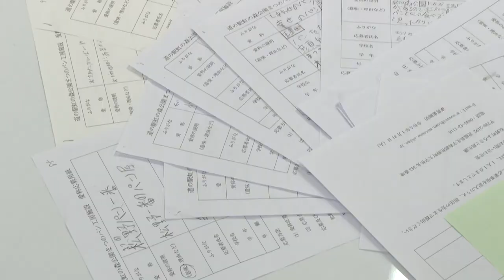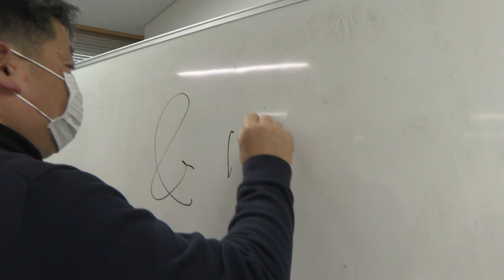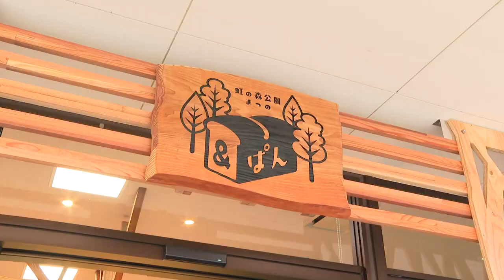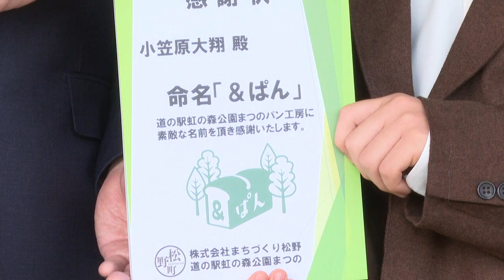松野町の道の駅にオープンしたベーカリー『＆ぱん』に密着🍞地域の小学生が名付けた店名に寄せた地元を愛す～♪思いとは？【愛媛のニュース・Jチャンえひめ特集】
◎愛媛のニュースは「スーパーJチャンネルえひめ」

◎愛媛のニュースはHPでもチェック！

愛媛朝日テレビ 愛媛 eat ニュース 　Jチャンえひめ　スーパーJチャンネルえひめ 松野町　道の駅　虹の森公園まつの　#＆ぱん　#＆パン　アンドパン　パン屋　地元を愛す。　オープン　open